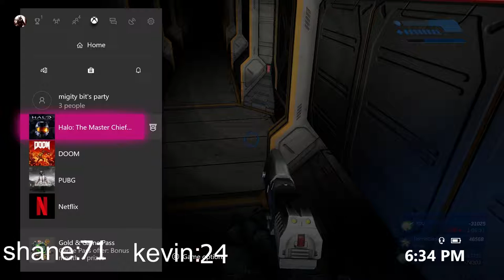Halo LASO Marathon